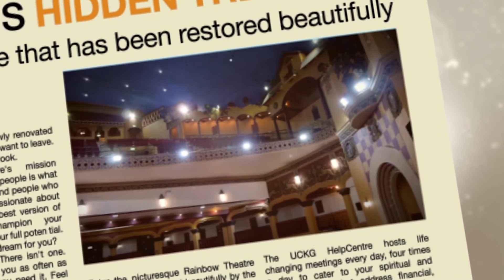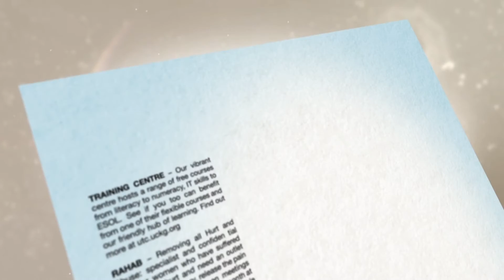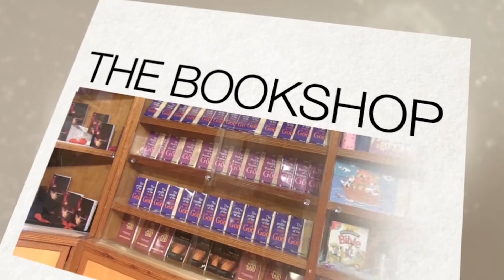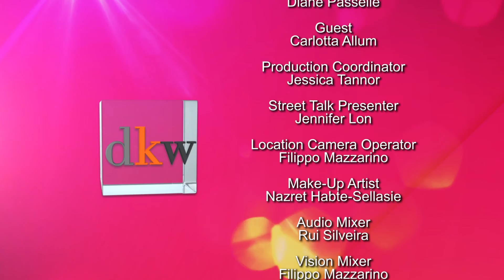DKW - 24.01.16 - Life Transformations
Facebook: A Different Kind of Woman